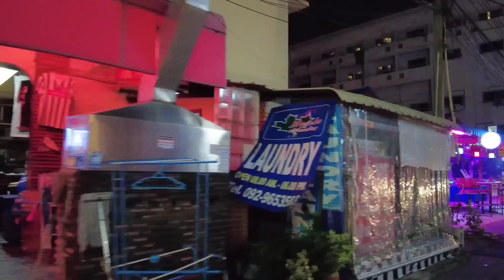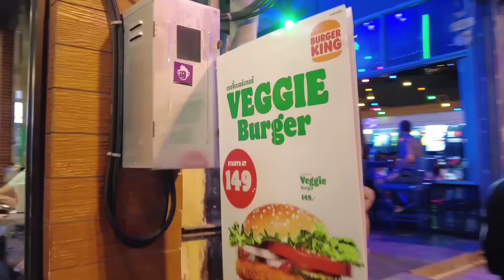Pattaya Nightlife,Soi 7,Soi 8 & Beach Road Bars 13 Oct 2022.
street scenes beautiful ladies